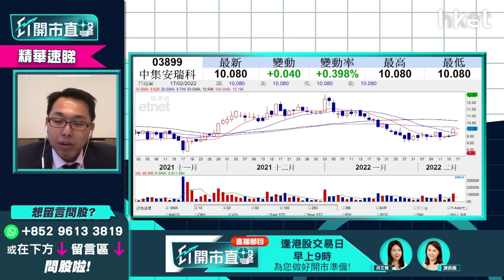【ET開市直擊】（精華）溫傑新「七小福」股價跟進 其中一隻「修成正果」升逾半成破頂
溫傑去年年底提出2022年七大港股精選（「七小福」）：蒙牛乳業（02319）、華潤啤酒（00291）、滔搏（06110）、港交所（00388）、友邦（01299）、新特能源（01799）、中集安瑞科（03899），其中一隻「修成正果」升逾半成破頂，光大新鴻基財富管理策略師溫傑（比比）為你跟進，立即點擊收看/收聽。

**重溫【ET開市直擊】儲局議息無預期中鷹   利好市場氣氛？**

Time code
00:08 - 港股今日焦點速覽
01:07 - 美股外圍市況速覽+港股ADR表現
02:32 - 亞太股市早段市況速報
03:08 - 港股上日市況速覽+北水盤路
04:17 - 美國聯儲局指短期內加息    市場已初步消化
06:58 - 烏克蘭、俄羅斯局勢升溫    全面開戰機會不大
08:20 - 港股於25000點仍有阻力   未受俄烏局勢影響
09:01 - 華潤電力(00836)從熱炒到捱沽   反映新能源股風光不再？
11:06 - 華潤電力(00836)股價為何大跌？剖析三大原因
14:13 - 預計華潤電力(00836)現價有支持？
14:41 - 觀眾問股：華潤電力(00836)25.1元買入蟹咗    現時怎處理？
16:12 - 觀眾問股：華潤電力(00836)大跌    華能國際（00902）影響如何？
16:42 - 電力股有望見底    談中國電力(02380)走勢分析
17:38 - 濠賭股炒上未算睇好    銀娛(00027)現價值搏率不高
21:32 - 新「七小福」速覽：蒙牛乳業（02319）、華潤啤酒（00291）、滔搏（06110）、港交所（00388）、友邦（01299）、新特能源（01799）、中集安瑞科（03899）
24:20 - 潛力股推介：港華智慧能源（01083）
26:26 - 潛力股推介：福耀玻璃（03606）
28:40 - 港股開市前市況速報
30:35 - 消息股速覽：麗珠醫藥（01513）、醫思健康（02138）、香港興業國際（00480）、小鵬汽車（09868）、世荗（00813）
31:27 - ET個股推介：中鐵建（01186）
33:55 - 觀眾問股：加息vs「動態清零」哪樣影響港股較大？ 港股現已反映加息預期？
36:31 - 觀眾問股：疫情今年會否繼續拖低港股？ 傳統收租股冇運行？
38:34 - 觀眾問股：醫思健康（02138）現價可買入？
40:14 - 如疫情好轉    可留意希瑪眼科（03309）、濠賭股
40:35 - 觀眾問股：滔搏（06110）高於家鄉價    現價可高追
44:34 - 觀眾問股：融創中國（01918）現價可買入？  上望幾多？前景點睇？
47:42 - 觀眾問股：小米（01810）25元買入、吉利汽車（00175）30元買入     守定沽好？
51:45 - 恒指明日季檢  中芯國際（00981）、郵儲銀行（01658）、香港電訊（06823）可炒染藍概念？
56:31 - 嘉泓物流（02130）發盈喜可留意   快公布末期業績上望10元？
58:15 - 觀眾問股：中遠海運港口（01199）6.5元買入現可加注？ 止賺睇咩位？
1:00:14 - 觀眾問股：中遠海能（01138）3.4元有貨可補倉？
1:01:23 - 觀眾問股：中國電信（00728）現價可否買入？
1:03:04 - 港股、A股開市初段市況速報
1:03:27 - 財經日誌提提你